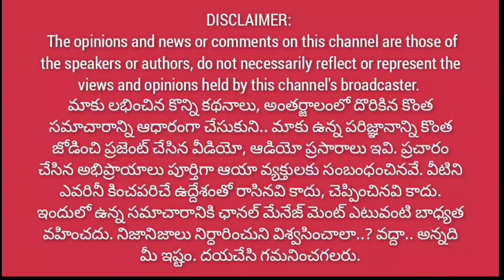Employees Fires on Jagan ||ఇంత వ్యతిరేకత చూసాకా.. జగన్ టీమ్ కి ఖచ్చితంగా నిద్ర పట్టదు@1way news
Employees Fires on Jagan ||  జగన్ ని పిచ్చగా ఆడేసుకున్న ఉద్యోగులు.. ఐదోరకం దెబ్బ@1way news